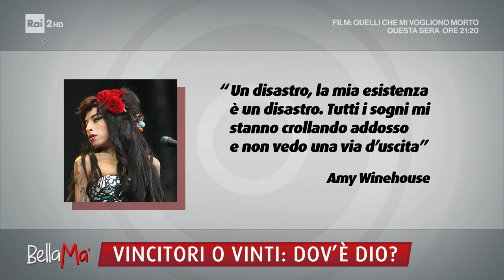Celebri ma infelici, com'è possibile? - BellaMa' 19/09/2024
- Don Walter Insero, rispondendo ad una domanda del Dottor Web, cerca di spiegare il motivo delle infelicità di alcuni dei più grandi artisti mondiali.